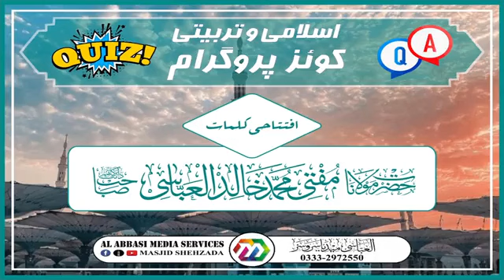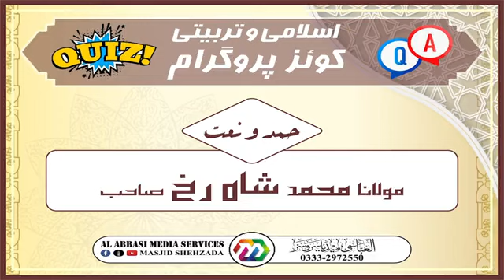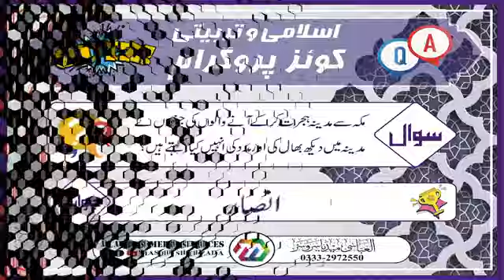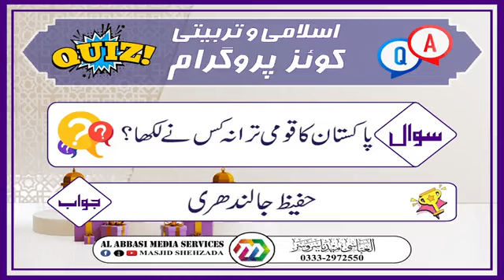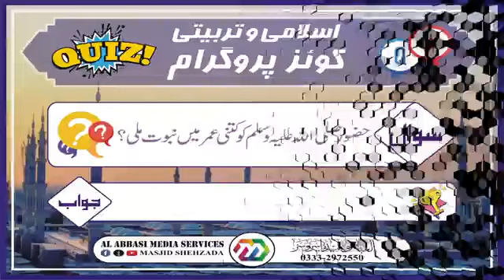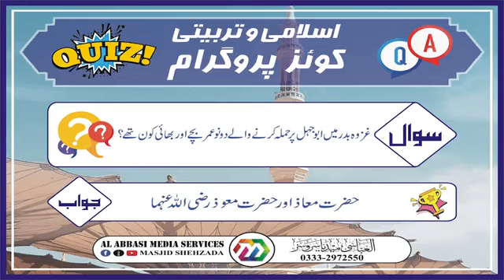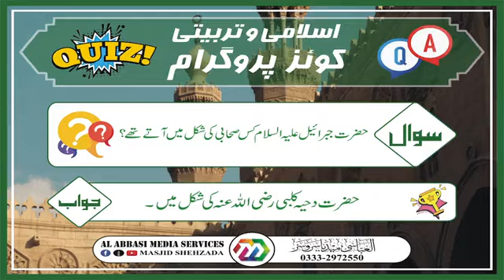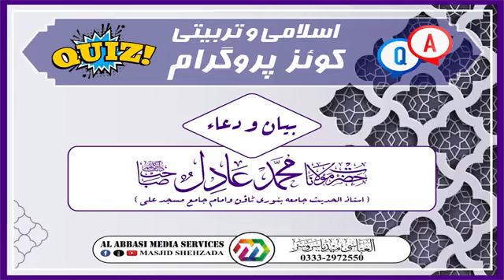Islami wa Tarbiyati Quiz Program 2023 || Jama_Masjid_Shehzada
☆☆ اسلامی وتربیتی کوئز پروگرام ☆☆
(بذریعہ پروجیکٹرتصاویر اورنقشوں کےساتھ)
خصوصی بیان ؛ مولانا عادل صاحب
(استاد الحدیث جامعہ بنوری ٹاؤن کراچی وامام جامع مسجد علی )
مورّخہ ؛ 24، ستمبر  2023 / ٧، ربيع الأوّل ،١٤٤٥
بوقت ؛ (بروز اتوار ) [بعد نماز عشآء]
 بمقام ؛ • • • جامع مسجد شہزادہ • • •
(کراچی پاکستان)